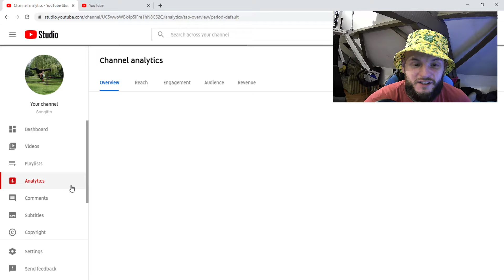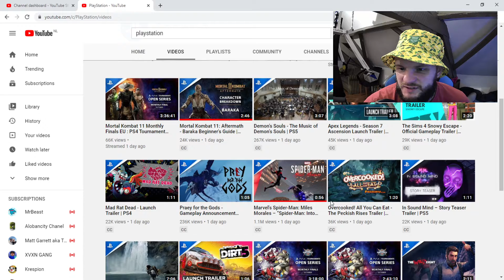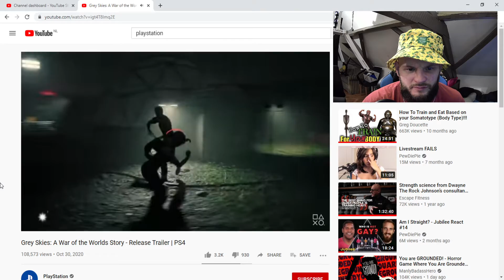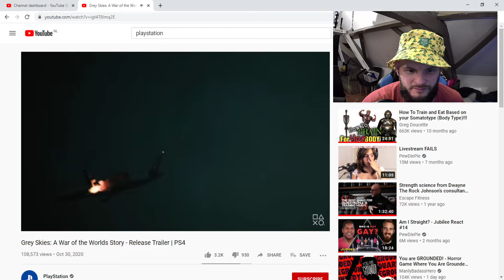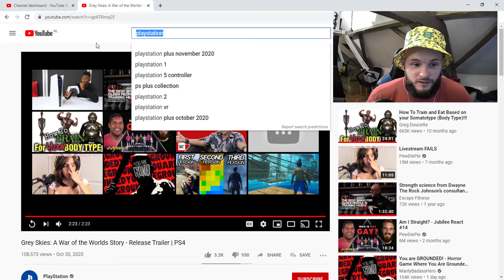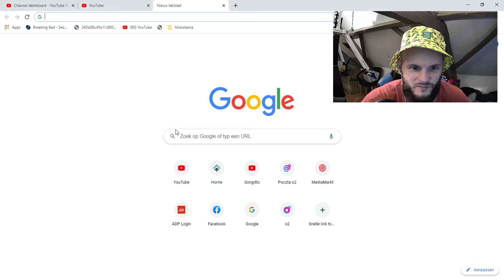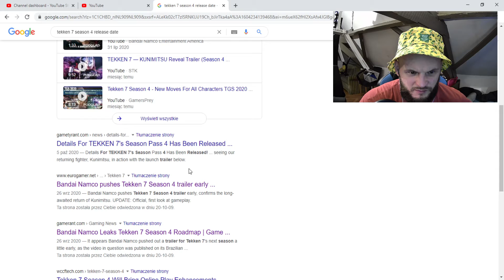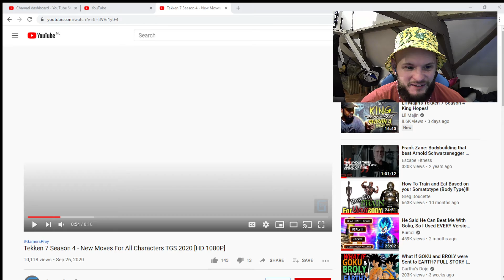ONLINE YOUTUBE WATCHING #5 - DAILY SONGITTO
Yet another :)